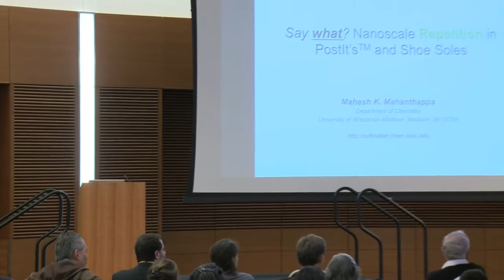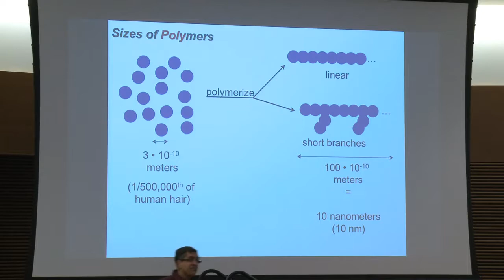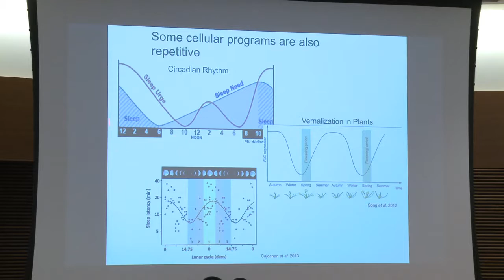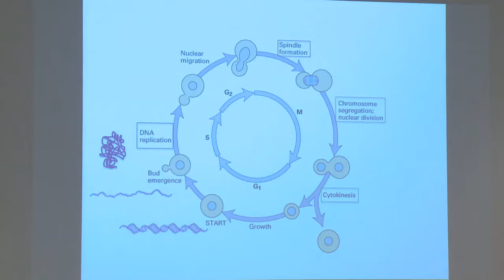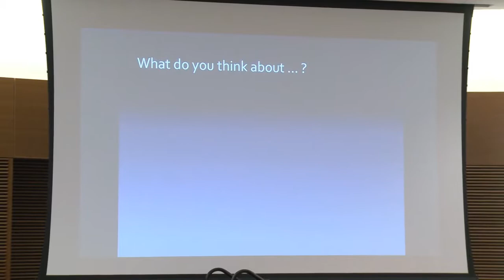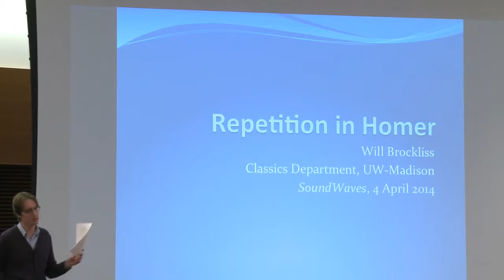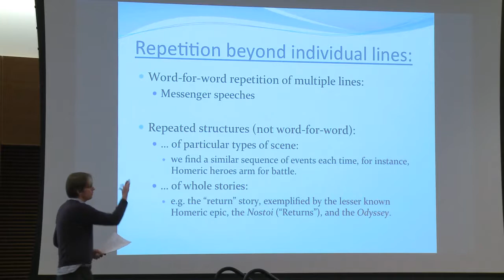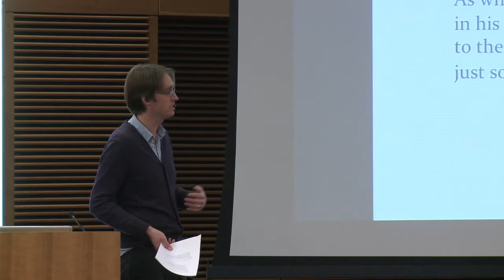SoundWaves | Could you repeat that? | 4.4.14